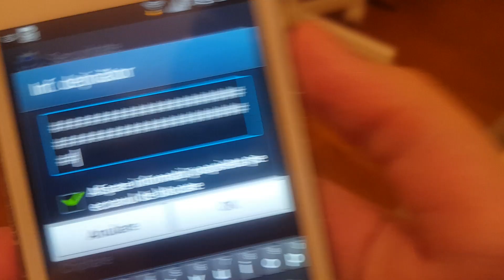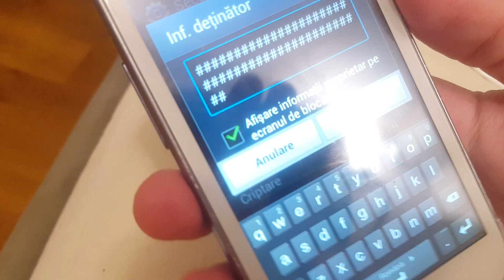Enrique never stops the fun